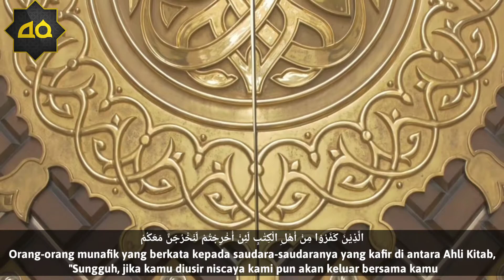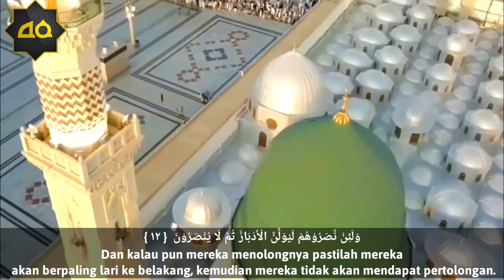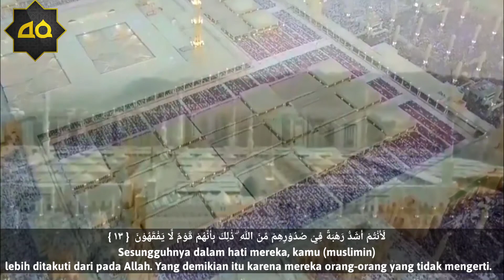Qori Bersuara Tinggi ll Surah AL-Hasyr Ayat 11-17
Qori : H.AbduLLah Fikri

Surah : AL-Hasyr ll Ayat 11-17

Camera : Team Arsany Ode

Editor : Team Arsany Ode

Penerjemah : Team Arsany Ode

TiLawah Ini Di Bawakan Oleh Qori NasionaL, Beliau Bernama : AL-Ustadz AL-Hajj Abdullah Fikri Berasal Kota Jambi, Beliau Mempunya Suara Yang sangat Merdu dan Mempunyai Power suara yang sangat Tinggi, Sehingga Beliau selalu Juara Dalam MTQ NasionaL.
Semoga Ada Penerus Penerus Beliau di masa akan datang. Aamin Aamin Yaa Robbal alamin.